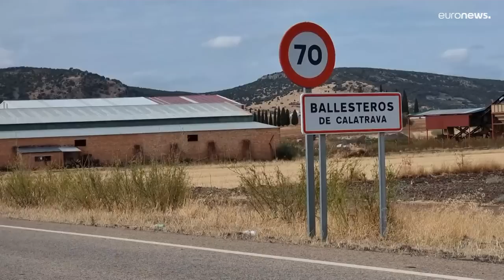Energía | Un pueblo español se autoabastece de electricidad y baja la factura más de la mitad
Con 200 paneles producen 100 kw/h para 25 familias. Pagan un 40 % menos. La rebaja llegará al 80 por ciento cuando amorticen la inversión